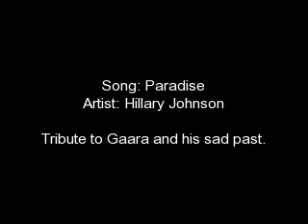Gaara's Paradise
Just a cute little Gaara tribute.